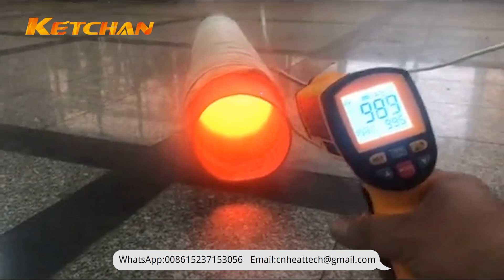Air Cooled Induction Heating Stainless Steel - Induction Heating Stainless Steel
ZHENGZHOU KETCHAN air-cooled induction heater is used for stainless steel annealing applications, Induction Heating Stainless Steel,Air-Cooled Induction Heat Treatment System for Stainless steel, Air Cooled Portable Induction Heating Machines, Induction Heating a Stainless Steel Tube